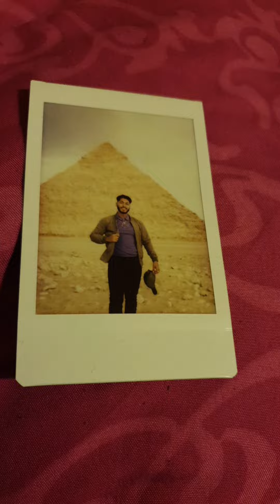Ägypten: Aktuelle Ein- und Ausreise Bestimmungen 🇪🇬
Servus Freunde,

mein Bruder und ich waren in Hurghada, Ägypten. Heute haben wir so einige Tipps für euch bezüglich der Ein und Ausreise!
Wie fandet ihr die Ein- und Ausreise?
Was habt ihr so Erfahrungen in Ägypten gemacht? Das würde uns mal interessieren!

Eure Tigers 🐅